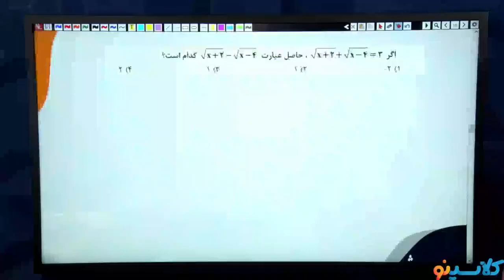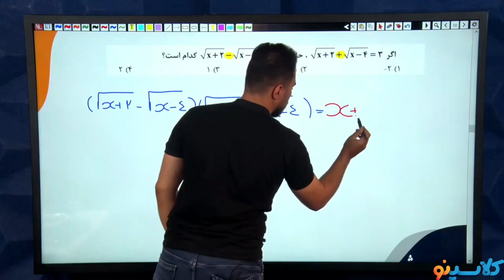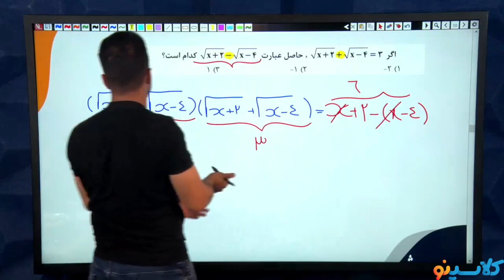مدرس ریاضی احسان غیاثی